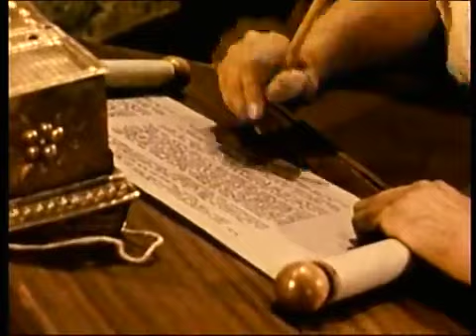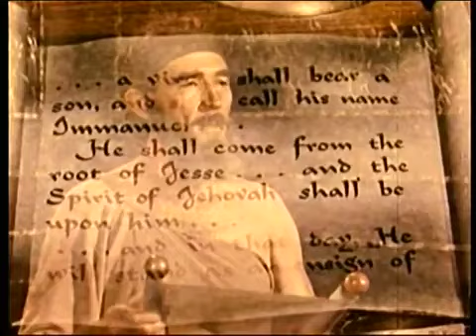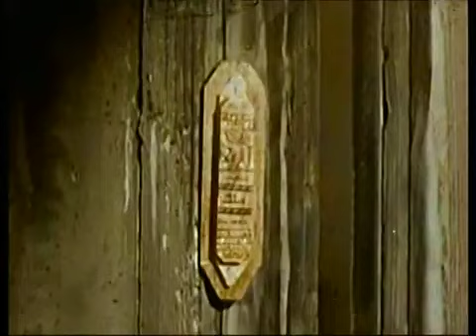THE BEGINNING LIFE OF CHRIST: (1951) ____ Full Movie/ PT. 1